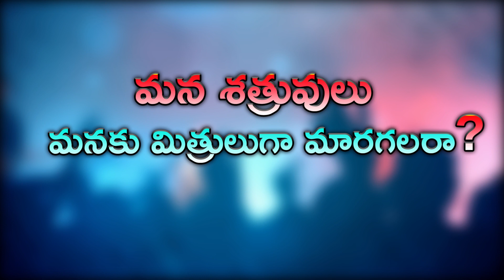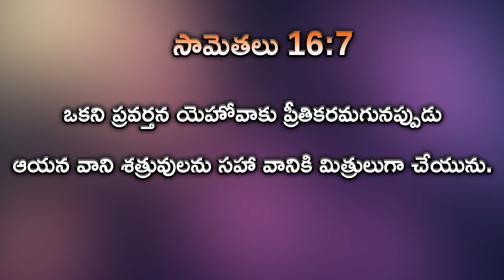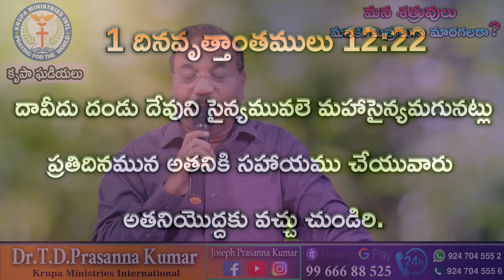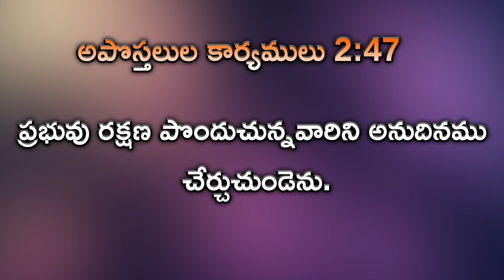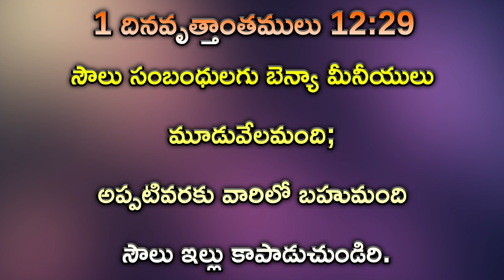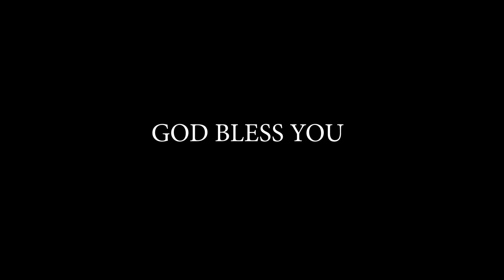మన శత్రువులు మనకు మిత్రులుగా మారగలరా ? ll ( 20.03.21 )ll by Dr.T.D.Prasanna Kumar